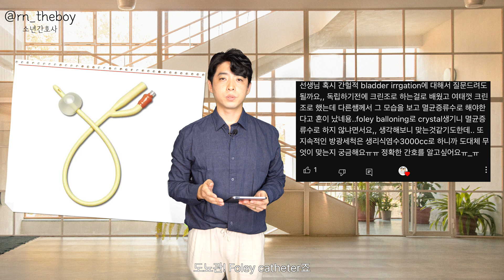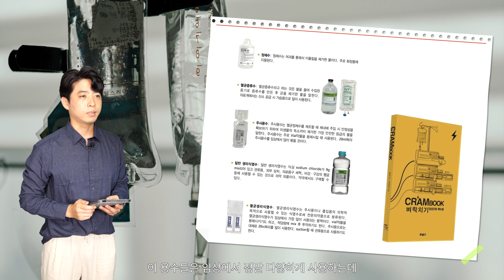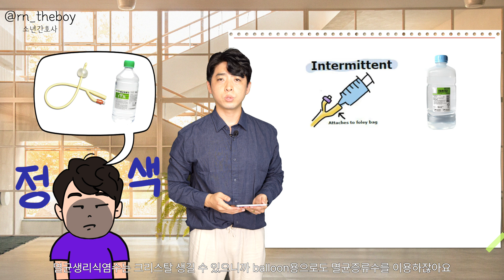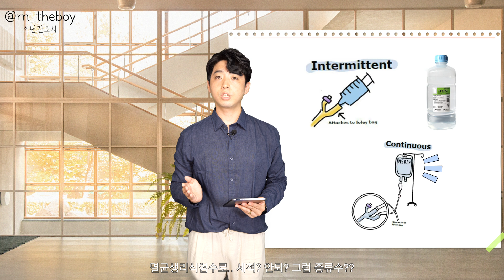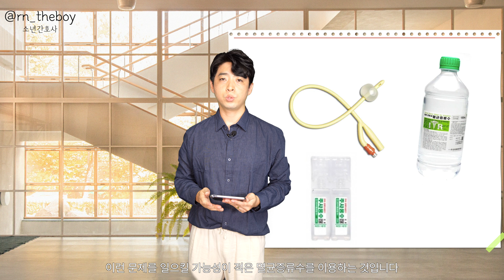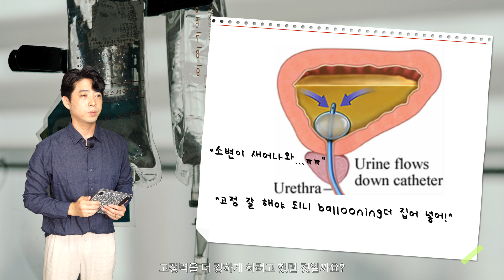Foley cath balloon? 방광세척? 멸균증류수? 생리식염수?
*참고문헌
- 대한요로생식감염학회. (2022) 보건의료인 및 요양시설 관계자를 위한 배뇨관리 설명서
- 병원간호사회. (2021). 근거기반 임상간호실무지침 유치도뇨 간호
- Siddharth pandey. et al. (2018). Inadvertent inflation of foley catheter balloon with contrast: an error that caused unnecessary apprehensions. BMJ journals.
- Robert Dhir. (2023). How to Irrigate a foley catheter. wikihow online article